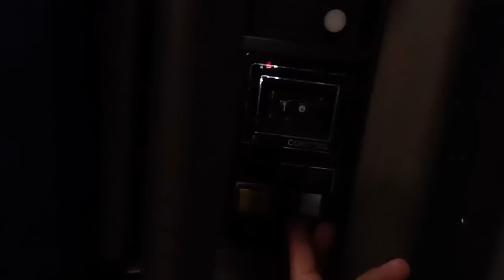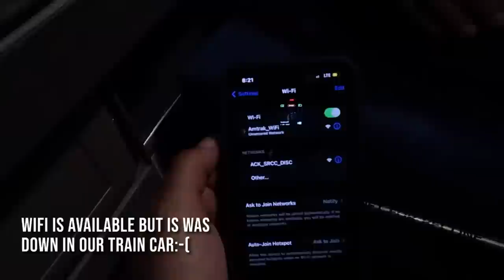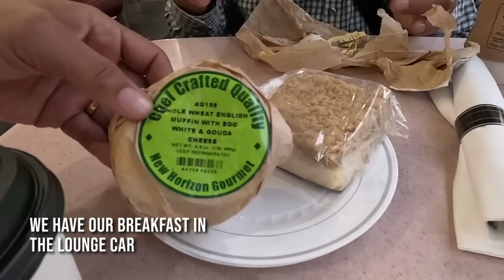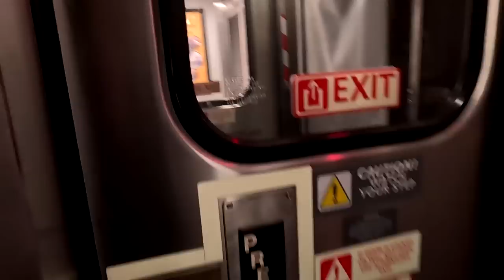Amtrak Auto Train | What It's Like & Full Review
Join us as we take a ride on the Amtrak Auto Train in a roomette from Lorton, VA to Sanford, FL. I took my dad and his car for a ride on the Amtrak Auto Train. It was a great experience and we learned a lot about this train. We also used the priority offloading so we could get our car back quickly. On the Auto Train we had a traditional dining experience and we loved the food. We show you what it's like to ride the Auto Train and give you our full review.